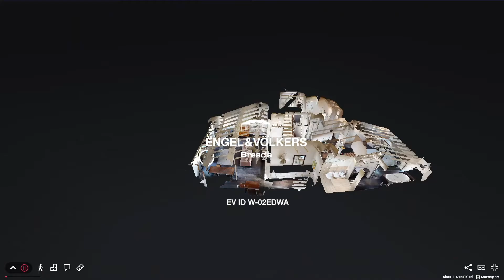Matterport abitare in Palazzetto sul Corso Brescia - Ultimo piano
Intro del tour virtuale disponibile sotto prenotazione, chiama ora per prenotare la tua vista virtuale!

Numero rif.  W-02ME2B